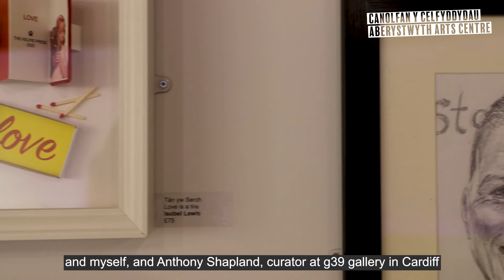Oriel Lockdown - English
Ffion Rhys, curator at Aberystwyth Arts Centre, talks us through Oriel Lockdown, currently on view at Aberystwyth Arts Centre until the 5th of September.
Oriel Lockdown celebrates the value of art and making, and the way creativity helped people through the pandemic. It features art that was created during lockdown, and that was a response to the pandemic, and both amateur and professional artists are exhibited side by side.